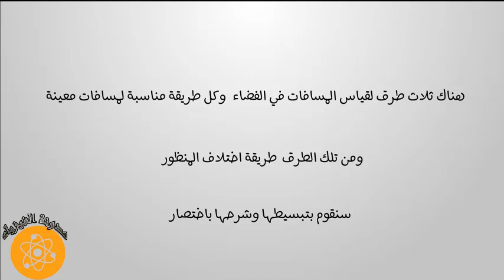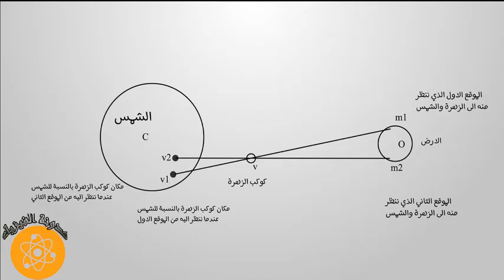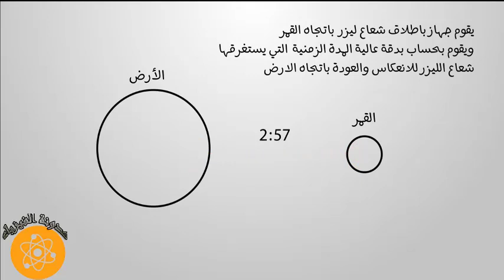تعرف كيف إستطاع العلماء قياس المسافة بين الأرض و الشمس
تبلغ المسافة بين الارض و الشمس 150 مليون كم, لكن كيف استطاع العلماء قياس ذالك؟؟؟
هنالك اخوان ثلاث طرق للتعرف على كيف تم حساب المسافة بين الارض والشمس؟؟ و نحن اليوم سنشرح اثنين و سنقوم بتبسيطهما حتى يسهل فهمهما, ان شاء الله.
من أجل التعرف على الطريقتين قمت بانجاز فيديو لتوضيح كيف تم حساب المسافة بين الارض والشمس؟؟ جيدا.
 فرجة ممتعة و مفيدة